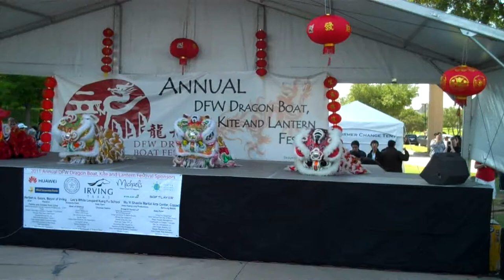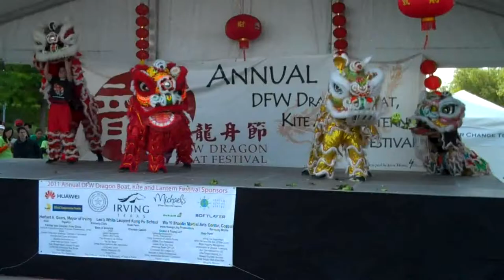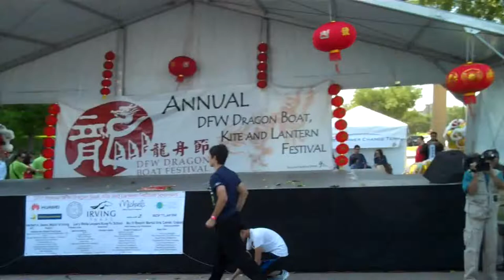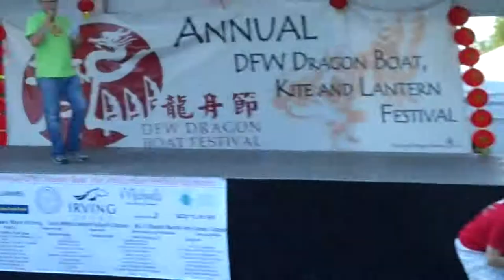DFW Dragon Boat Festival 2011-Opening Lion Dance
A traditional Lion Dance performed by the Lee's White Leopard Kung Fu School at the annual Dallas/Fort Worth Dragon Boat, Kite and Lantern Festival at Lake Carolyn in Irving/Las Colinas. This is the first of several videos I recorded at the festival, which is one of favourite events of the whole year. :)